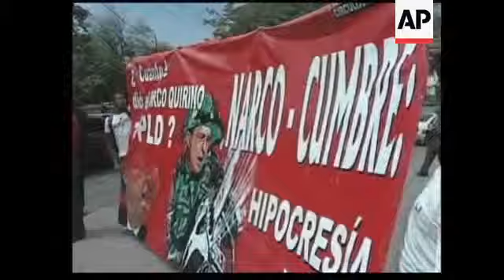Conference on new drug-smuggling routes into the US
Santo Domingo, Dominican Republic - 16 March 2007
1. Various of security
2. Wide of hotel where summit is being held
3. Wide pan of summit
4. Medium of officials
5. Wide of summit
6. Medium of US delegation
7. Medium Colombian President Alvaro Uribe
8. Wide of summit
9. Medium of military officers
11. SOUNDBITE (Spanish) Leonel Fernandez, President of Dominican Republic:     ++starts on a midshot of Haitian President Rene Preval++
"We are seeing a recent trend where Dominican Republic is no longer just a transit point, it is also a large consumer market. This is currently happening because part of the drug shipment is being left on Dominican territory."
12. Medium of Preval
13. Medium of officials with drug-sniffing dogs
14. Medium of Venezuelan Ambassador Francisco Belisario
15. SOUNDBITE (Spanish) Francisco Belisario, Venezuelan Ambassador to Dominican Republic:
"I have said that Venezuela is not a country that produces drugs. Everyone knows where those drugs are produced, Venezuela is not characterised by that excessive consumption. Everyone knows where that great consumption is taking place."
16. Medium of US Ambassador to Dominican Republic Hans Hertell
17. Medium of Organisation of American States Secretary General Jose Miguel Insulza
18. Medium of Colombian President Alvaro Uribe walking down steps
19. Medium of people protesting against Uribe yelling "the narco-summit is corrupt"
20. Close up of man clapping
21. SOUNDBITE (Spanish) Narciso Isa Conde, Head of Communist Party in Dominican Republic:
"Colombia has at the centre of its government the Latin American president who is most connected to the drug trafficking gangs and the paramilitaries. We are talking about Alvaro Uribe. Many of his closest allies, including the head of his party in Congress, are awaiting trial. His security chief is awaiting trial."
FILE: Cartagena, Colombia - December 2005
22. Various of drugs being seized in Colombia
STORYLINE
Heads of state and other top officials met in the Dominican Republic on Friday to work out ways to curb the flow of cocaine, heroin and other drugs in and out of the island.
Hispaniola, the Caribbean island shared by Haiti and the Dominican Republic, has become a massive jumping-off point for drugs headed to Europe and North America, US authorities said.
That surge in traffic drew leaders from around the region to the Dominican capital for summit on curbing the South American drug cartels' abilities to move cocaine, heroin and other narcotics in and out of the island.
President Leonel Fernandez, Colombian President Alvaro Uribe, Haitian President Rene Preval and officials from Europe and Venezuela were among those who attended.
Venezuela, whose President Hugo Chavez was not invited to the Santo Domingo conference, decried the report as politically motivated.
"Venezuela is not a country that produces drugs. Everyone knows where those drugs are produced, Venezuela is not characterised by that excessive consumption. Everyone knows where that great consumption is taking place," Venezuelan Ambassador to Dominican Republic Francisco Belisario told journalists.
Nine percent of all cocaine trafficked in the United States now moves through Hispaniola, carried aboard illegal flights - largely from Venezuela - that increased 167 percent in 2006, the US State Department reported this month.
In an effort to stop the flights, the US government has given helicopters to the Haitian and Dominican government and will start air patrols around the island with US Customs and Border Protection aircraft, US State Department officials said.